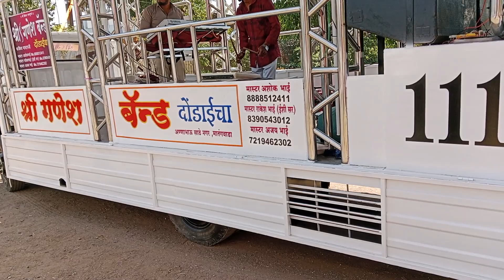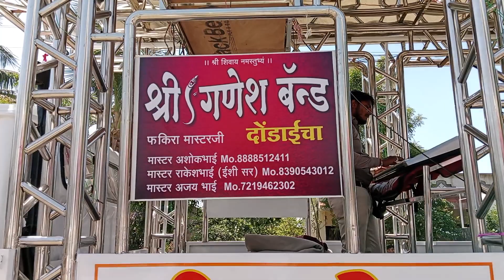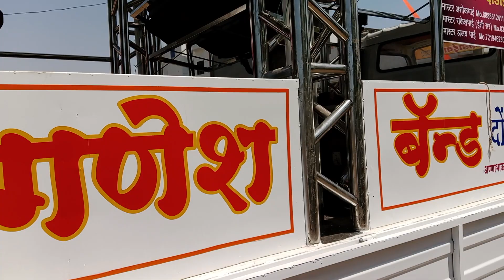29 March 2023